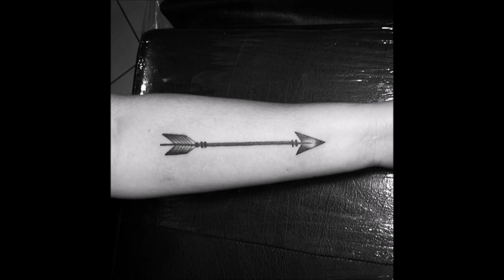Top 50 Best Arrow Tattoos - Best Arrow Tattoo Designs for men and women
Address: 3rd floor, Crystal Palm Mall, 22 Godam Circle, Jaipur